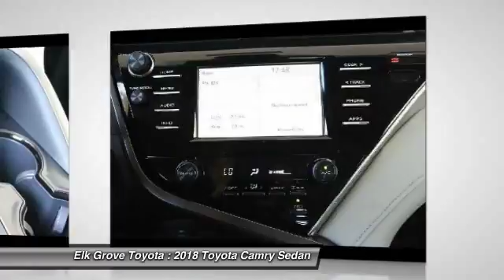2018 Toyota Camry Elk Grove Toyota 116620